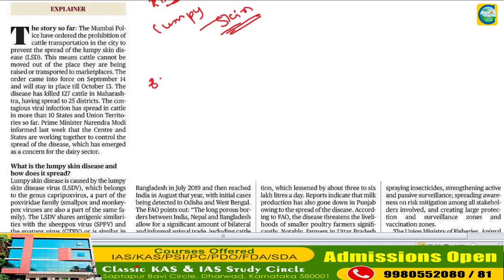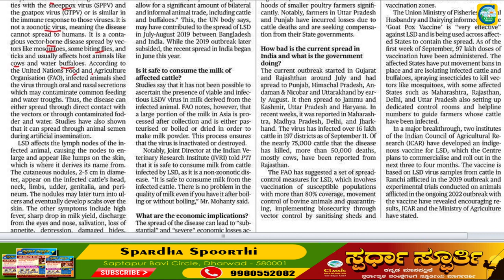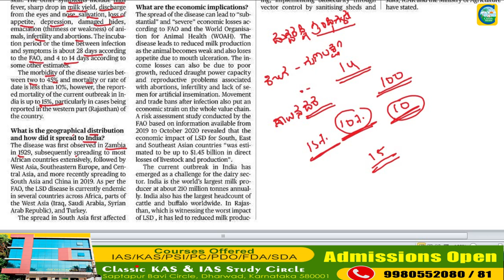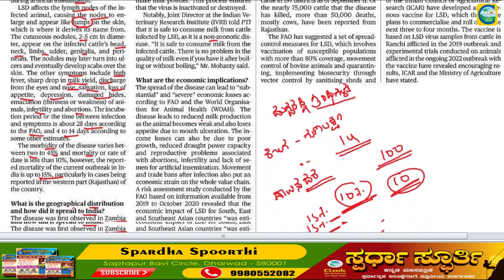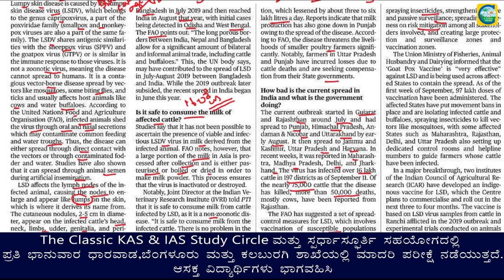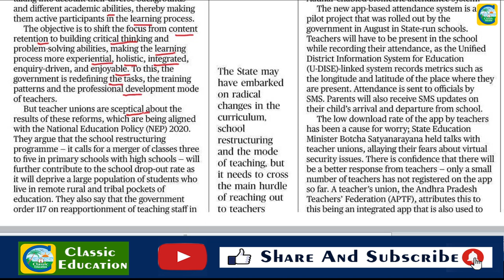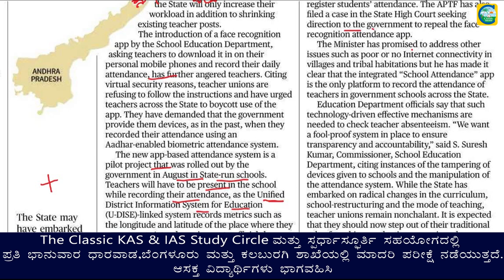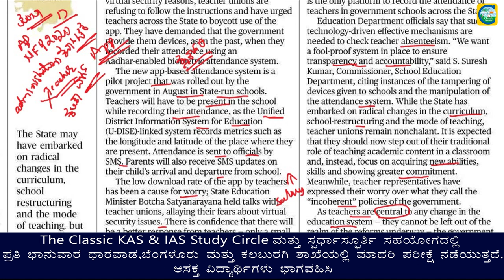21th September 2022|The Hindu Newspaper Analysis & MCQ|ಪ್ರಚಲಿತ ಘಟನೆಗಳ ಬಗ್ಗೆ ಕನ್ನಡದಲ್ಲಿ ವಿಶ್ಲೇಷಣೆ